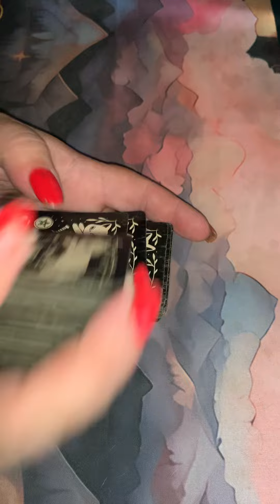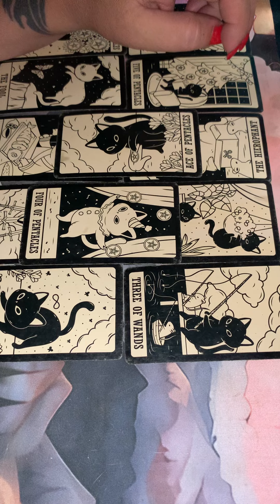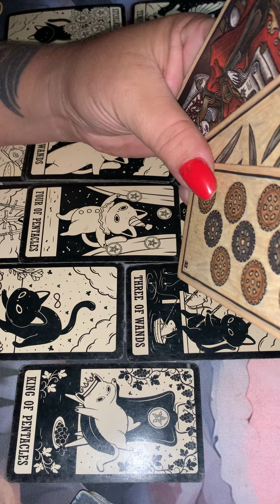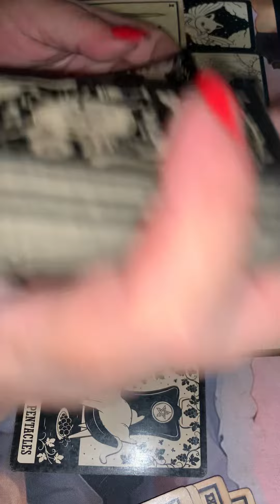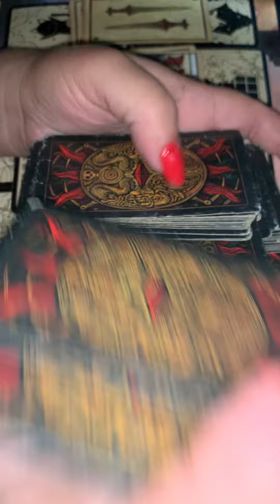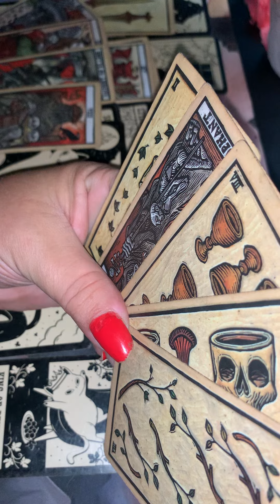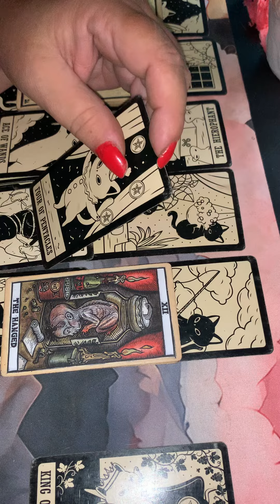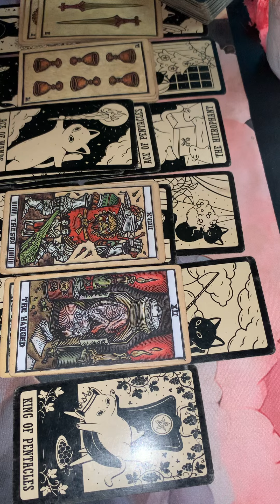ARIES‼️Water Sign Doesn’t Want You To Know About This Baby‼️